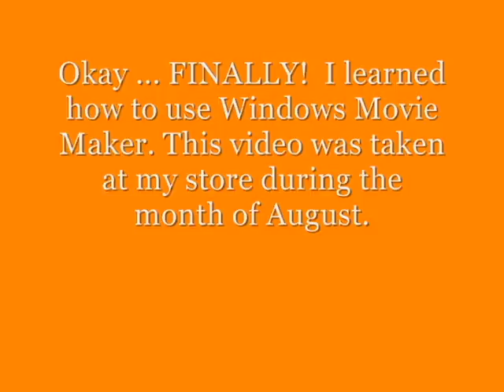one of my favorite customers ... Renee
Wow! So, I finally learned how to use Windows Movie Maker. This was filmed in my store during the month of August 2008. I love both of these dresses, but the first one is my favorite. The sistah modeling the dresses is Renee, one of my customers. She looks fab! And I love her hair!